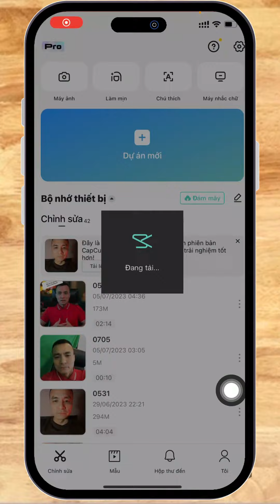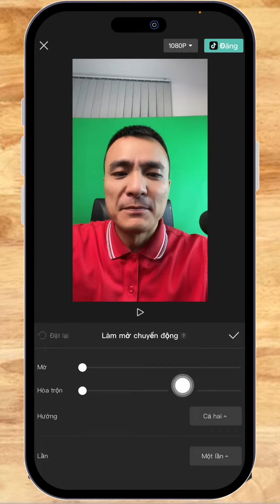Mẹo nhỏ vừa quay video trên Tiktok vừa chỉnh sửa trên Capcut tiện lợi!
Ngày ngày lướt TikTok, bạn không khỏi trầm trồ vì những video được edit siêu đỉnh. Bạn có muốn tự tạo cho mình một video “ngầu” tương tự không? Có rất nhiều ứng dụng giúp bạn tạo nên một video hấp dẫn, thu hút hàng nghìn lượt xem trên TikTok. Trong số đó, CapCut là ứng dụng chuyên nghiệp thuộc top đầu với công cụ vô cùng đơn giản.

Nhiều bạn, đặc biệt là những chị em phụ nữ rất thích quay video ở trên tiktok vì trên đó có rất nhiều các hiệu ứng, biểu cảm và filter rất đẹp. Nhưng lại không biết làm cách nào để đưa vào Capcut để tiếp tục chỉnh sửa vậy thì sau đây là một tip rất đơn giản để các bạn có thể quay video trên tiktok chỉnh sửa trên Capcut mà không cần tải video về nha!
 Hãy cùng Nguyễn Anh Tùng tìm hiểu ngay nhé!
Nhớ bật chuông để không miss các video tiếp theo.
► Đăng ký MIỄN PHÍ 2 BUỔI HỌC LÀM VIDEO xây dựng thương hiệu cá nhân trên đa kênh Tiktok, Facebook, Youtube tại đây

► Xem thêm video chủ đề "Đây là kho hiệu ứng âm thanh sound effect bạn sẽ cần để biên tập video - Nguyễn Anh Tùng"